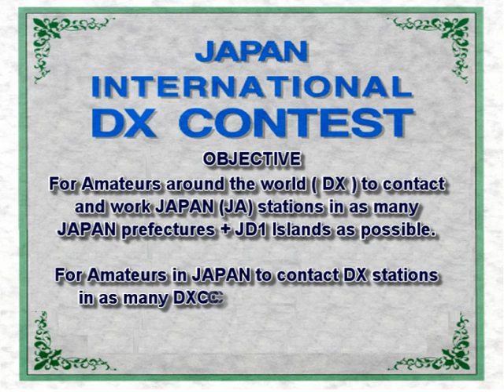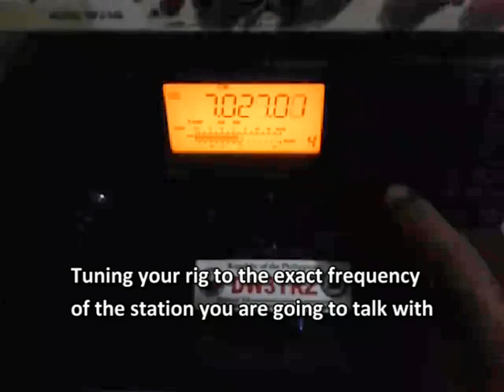Ham Radio | Communicating in TONE/SOUND | Morse Code w/ Japan's JH0ILL NAGANO Prefecture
JAPAN INTERNATIONAL DX CW CONTEST April 2019.
Learn the language in Ham Radio and a few tips on how to make a contact with DX contest station. Practice use of Morse Code ( Continuous Wave/A1A ) .

DX Contest encourages amateur radio stations to expand knowledge of DX propagation on different bands, improve operating skills, and improve station capability by creating a competition in which amateur radio stations may complete or obtain some DX awards and challenges. (DX station / Distant Station)

Credits : Contact Station KEN TAKAHASHI - JH0ILL
from Nagano, JAPAN
Japan International DX Assoc. (JIDX)
QRZ.com & Google Maps

              Leagues/Assoc/Society

1. Young Ladies Radio League Inc. YLRL (U.S.A.)

2. Canadian Ladies Amateur Radio Assoc. Inc. (CLARA) CANADA

3. Japan Ladies Radio Society (JLRS) JAPAN

4. Australian Ladies Amateur Radio Assoc. (ALARA) AUSTRALIA

5. British Young Ladies Amateur Radio Assoc. (BYLARA) GREAT BRITAIN/U.K.

6. Scandinavian Young Ladies Radio Amateurs (SYLRA)
(DENMARK, ICELAND, SWEDEN, NORWAY, FINLAND)